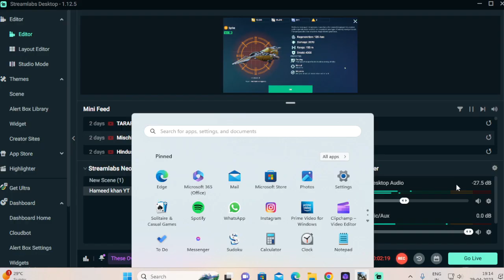SPIKE GIVEAWAY(This Time 7 Winners)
Rules
3- post your id in comment section and  like this Video
  4NL00V/android
please follow it and dont forget to mention
 with id and platform